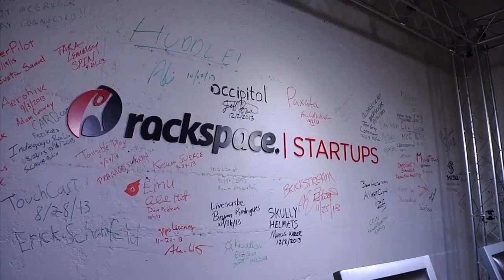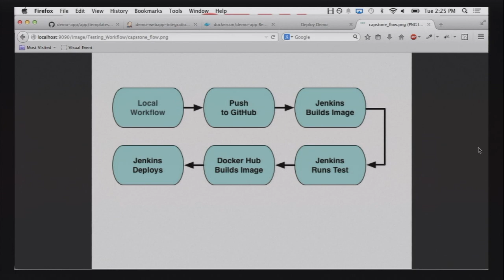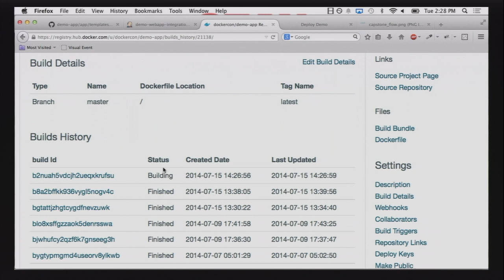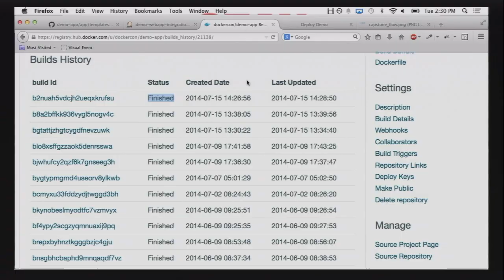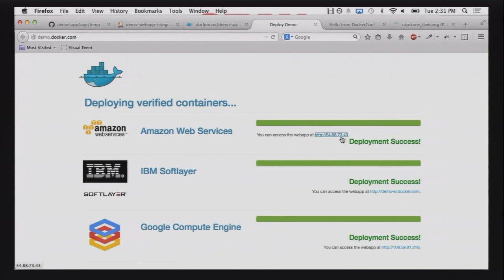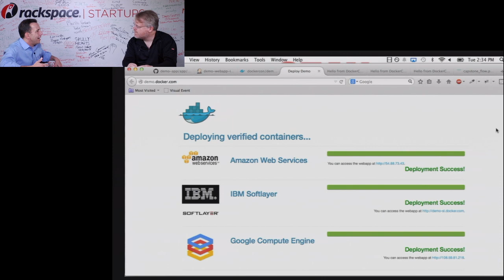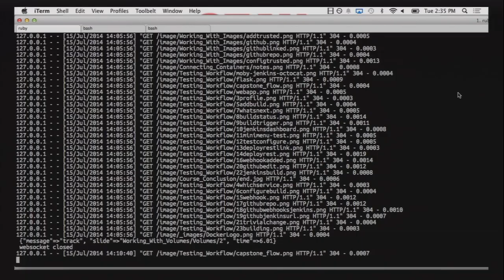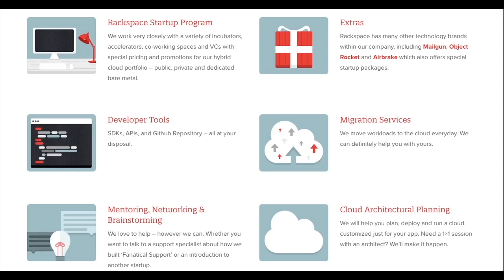Developers/SysOps: A fresh look at Docker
Docker lets you build, ship, and run your app pretty much anywhere. It's the leading company in the new "container" revolution and here we meet the CEO behind